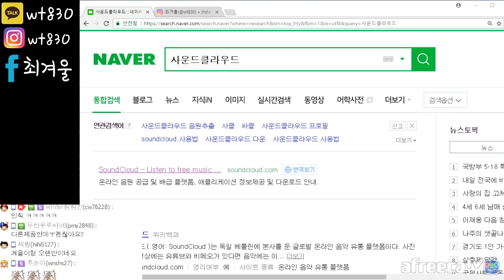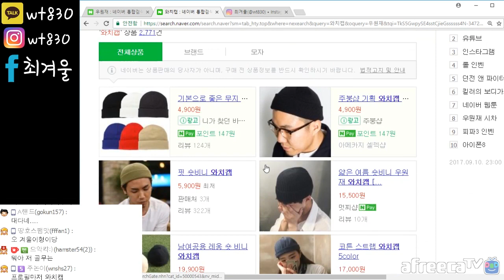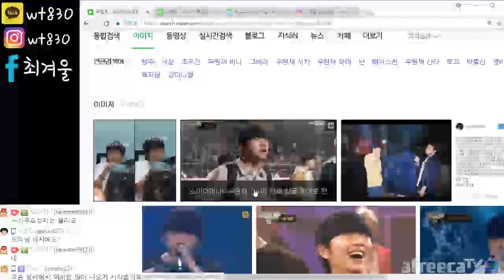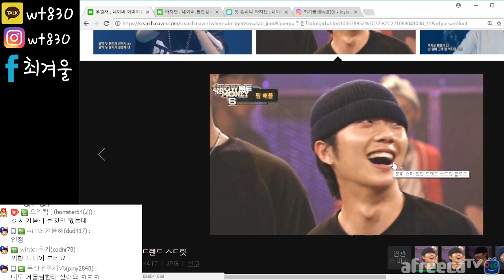우원재 모자 패션 어떻게 생각해? (와치캡, 숏비니)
170910 패션 노가리 라디오 하이라이트 편집본